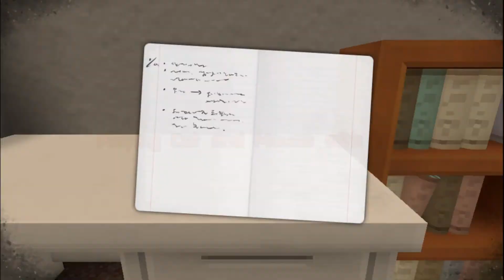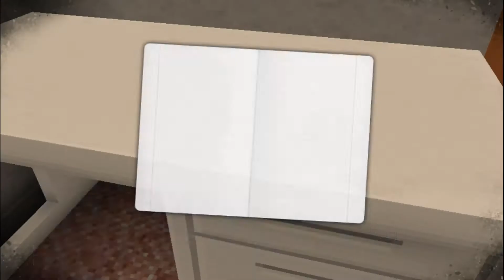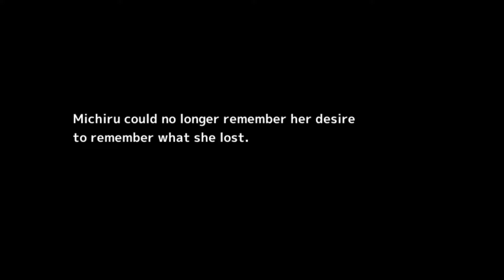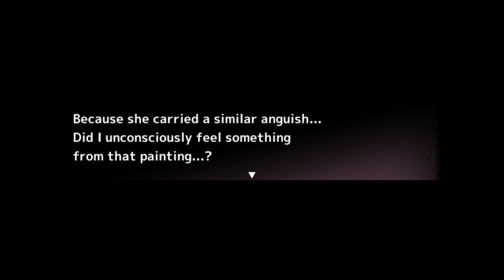Blight Dream | Episode 4: The Cat and the Mouse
upset.